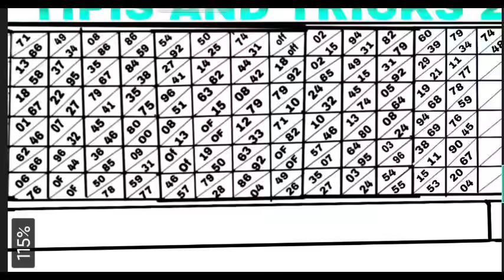Direct 59 Success 💥 SHILLONG TEER 28/05/2024/Common number